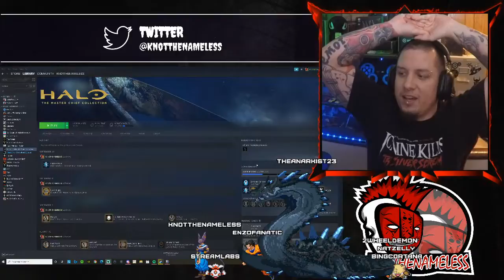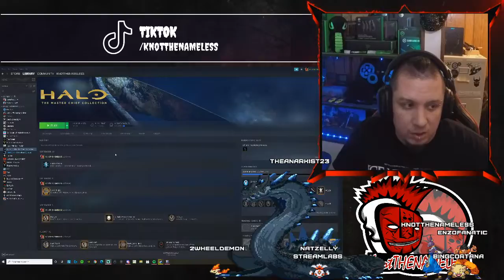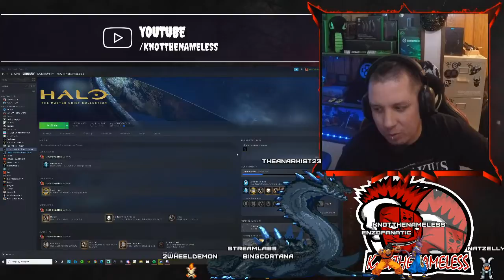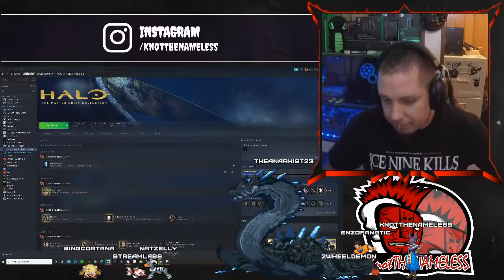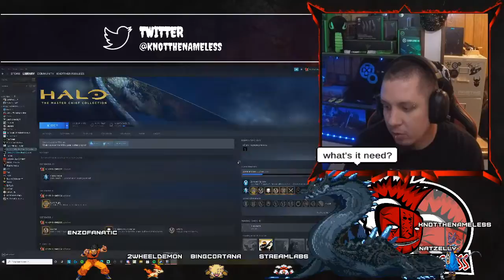Real Men Wear Pokemon Pajamas !Socials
Finally getting back to sort of a normal schedule